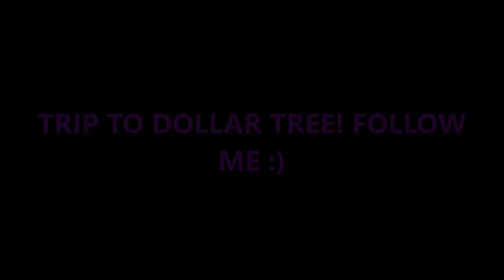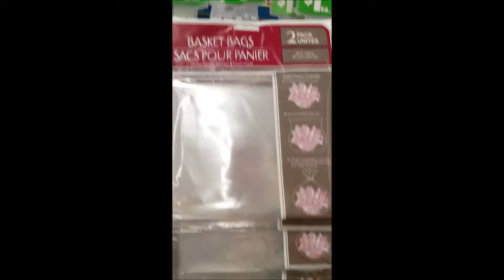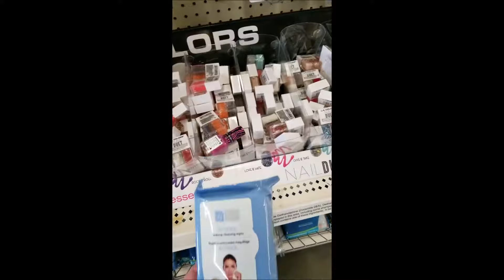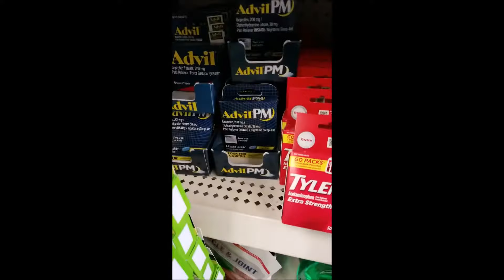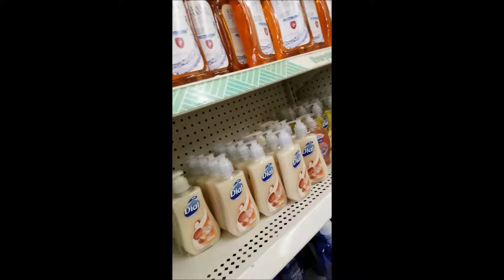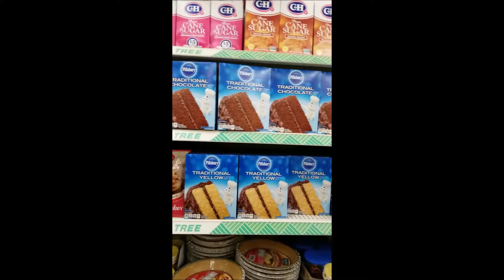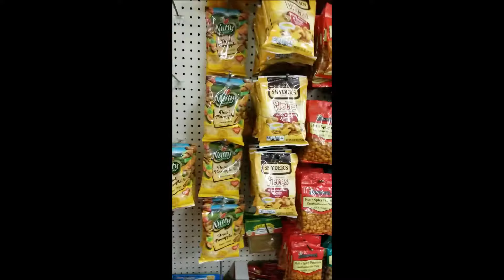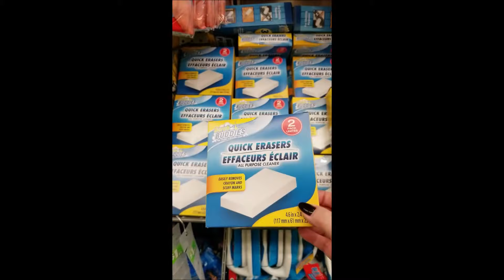TRIP TO DOLLAR TREE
Come with me to the dollar tree :) Video took for ever to load :(